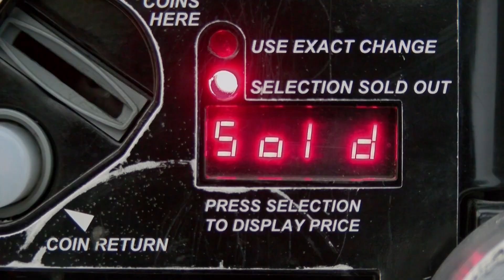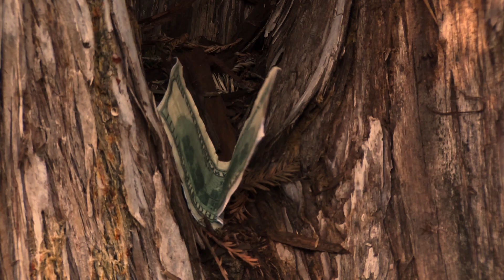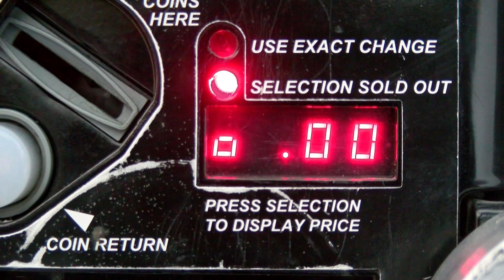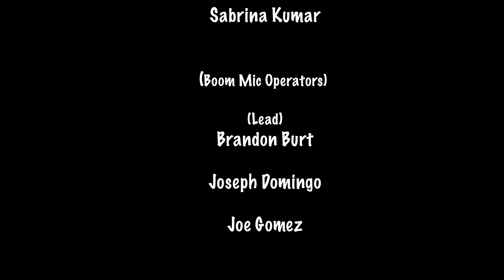student film:Got Cash? $$$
-A Short Student Film

Brief Description: This comedic short film follows the main character Brad. Who takes his wealth for granted, as he wants to purchase a Mountain Dew from a soda machine, yet doesn’t have the exact change. He encounters different people and situations that turn into an unfortunate day, until he is helped by someone who he didn’t expect.

-The Jazz Piano
-Moose
-Jazz Comedy
-E.R.F.

   Sound Effects Provided by Soundbible.com

(DETAILED CREDITS at the End of the Film in the video)

Director and Executive Producer :Sabrina Kumar

Jon Peart
Brandon Burt
Michael Anthony Dinuzzo
Joe Gomez
Alfredo Camerena
Alyssa Birges
Brie Mavrogeorge